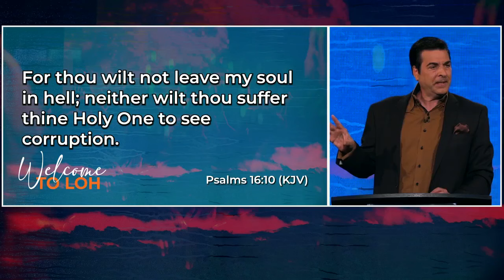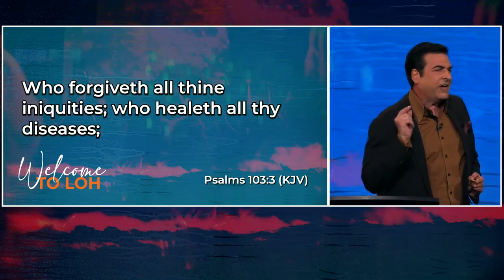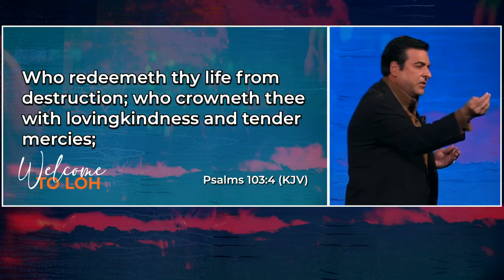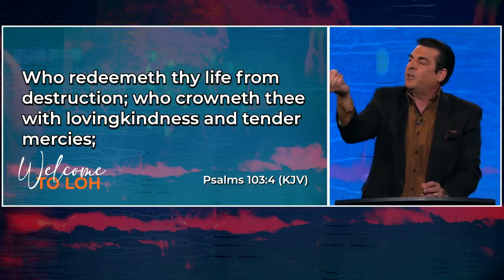Benefits of Holy Communion | Hank Kunneman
3 John 1:2 NKJV
Beloved, I pray that you may prosper in all things and be in health, just as your Soul Prospers.